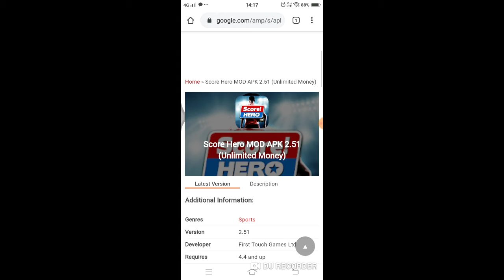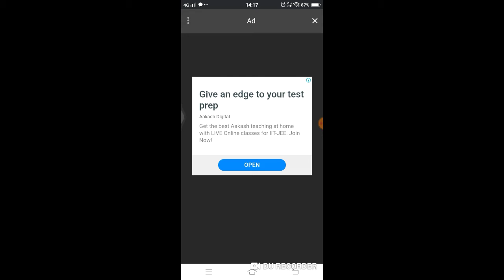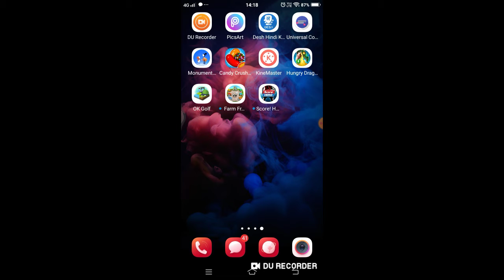How to hack score hero game without using any application 100% working